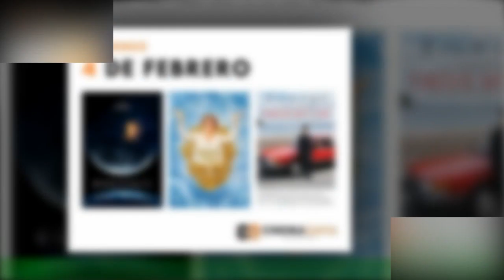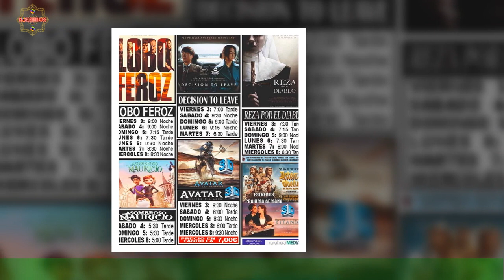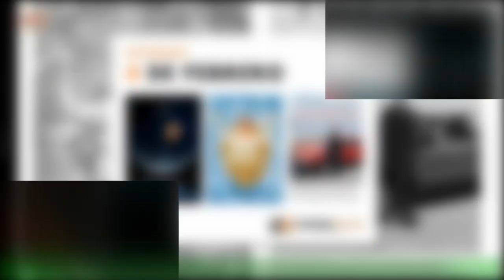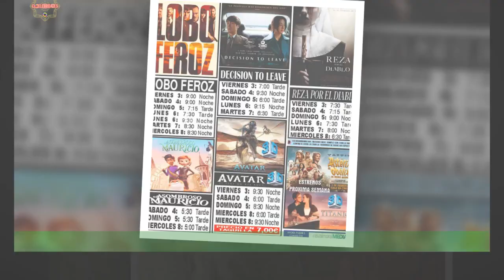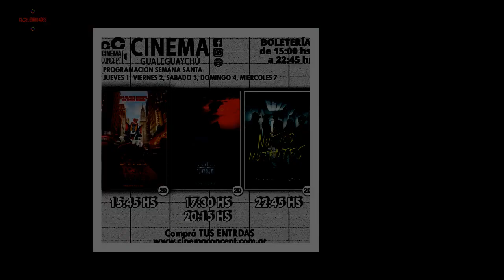Cartelera de cine para sabado 4 de febrero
Un panorama infalible para compartir con la familia o amigos, es ir al cine. Y desde que la industria se recuperó de la crisis sanitaria,las carteleras de los lugares más importantes del país están llenas de estrenos y reestrenos. Por eso para LaHora. cl es importante entregarte en detalle las películas que están disponibles en las distribuidoras de Cinemark,Celebridades y chismes
últimas noticias
noticias interesantes
NOTICIAS IMPORTANTES
últimas noticias
Noticias interesantes
NUEVO
NOTICIAS HOY
NOTICIAS HOY
NUEVO
NOTICIAS HOY
NOTICIAS DE HOY
NOTICIAS HOY
NOTICIAS
NOTICIAS HOY
NOTICIAS HOY
NUEVO
NOTICIAS HOY
NOTICIAS DIARIAS
NOTICIAS EN INGLÉS
NOTICIAS
NOTICIAS DE HOY
NUEVO
FOREX
Casinos online
Seguro
Alojamiento
Viaje
COMPAÑÍA DE SEGUROS
ALOJAMIENTO WEB
MEDIOS OGGI
PERIÓDICO HOY
Prensa diaria HOY
Prensa diaria